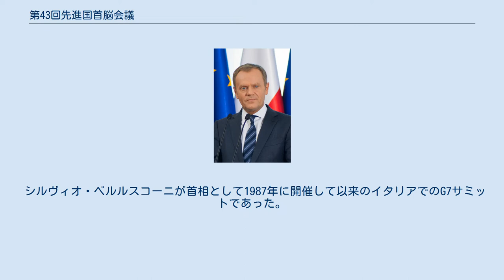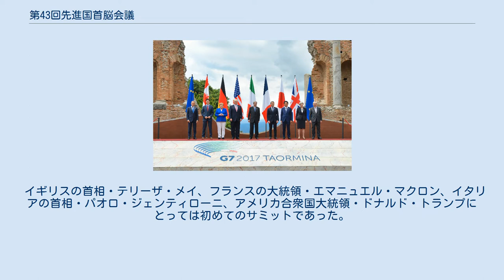第43回先進国首脳会議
テリーザ・メイ
第43回先進国首脳会議（だい43かいせんしんこくしゅのうかいぎ、英語: 43rd G7 summit）は2017年5月26日から5月27日にかけて、イタリア・シチリア島のタオルミーナで開催された先進国首脳会議。
2014年5月より、G7はロシアとの間で意味のある議論ができないとして、G8の資格を停止しており、G7だけでサミットを継続開催している。
 シルヴィオ・ベルルスコーニが首相として1987年に開催して以来のイタリアでのG7サミットであった。
またアンゲラ・メルケルとテリーザ・メイの女性首脳が参加し、G7サミット史上初の2人の女性首脳が出席するサミットとなった。
 参加者による記念撮影（2017年5月26日） 出席者はG7の首脳陣と欧州連合（EU）の代表者である。
欧州委員会委員長は、1981年のサミット以来、すべての会合と意思決定に参加している。
 イギリスの首相・テリーザ・メイ、フランスの大統領・エマニュエル・マクロン、イタリアの首相・パオロ・ジェンティローニ、アメリカ合衆国大統領・ドナルド・トランプにとっては初めてのサミットであった。
 G7は次の課題に対する共通の努力を強調した。
 シリア内戦の終結 リビアにおける国際連合ミッションの完遂 シリアやイラクにおけるISIL勢力の削減 北朝鮮に対し、国際連合決議を遵守するよう求める ウクライナ内戦に対するロシアの責任 経済活動の支援と物価の安定を確保する一方で、貿易の不均衡とジェンダーの課題に挑戦することが求められた。
飢餓の撲滅、競争力の強化、国際保健の向上といった条件づくりに取り組んでいる移民送出国に対して各国が協力することが合意された。